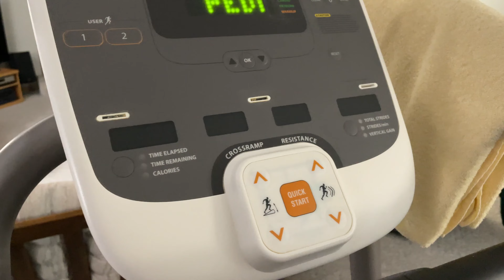My Daily Elliptical Workout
Captured using my iPhone 12 Pro.